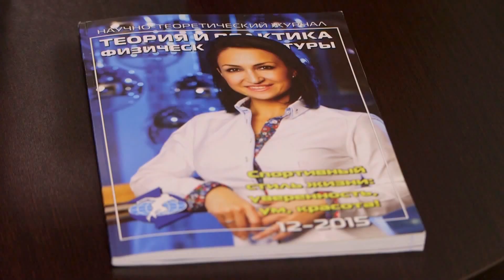Наталья Проскурякова стала Послом ГТО Тюменской области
В декабре  2015 года состоялась торжественная церемония присвоения статуса «Посол ГТО» , Министр спорта России Виталий Мутко вручил именные сертификаты Наталье Проскуряковой и другим ярким представителям различных сфер деятельности субъектов Российской Федерации.